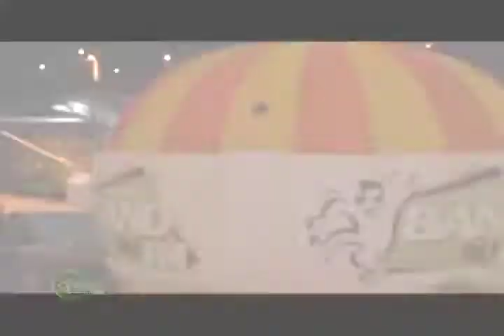BAND FM Sem Sono - Entrevista com Victor e Léo no Petry - 2a. Parte - Final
Tainá entrevista uma das duplas sertanejas mais queridas da atualidade! Num bate-papo super descontraído, confira tudo o que rolou no Petry! Primeira Parte!